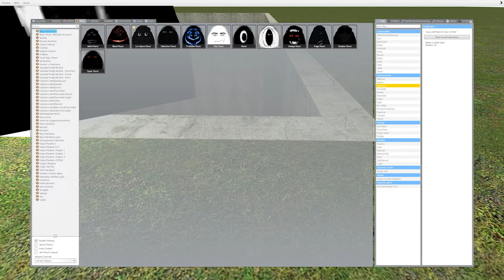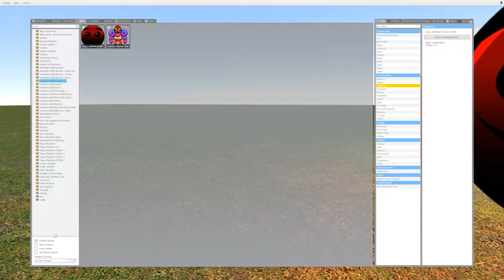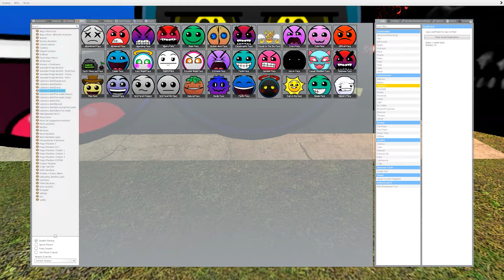Angry Munci Nextbots Lobotomy Dash Nextbots Family FALL INTO HOLE Gmod